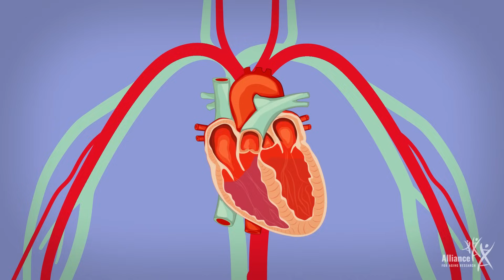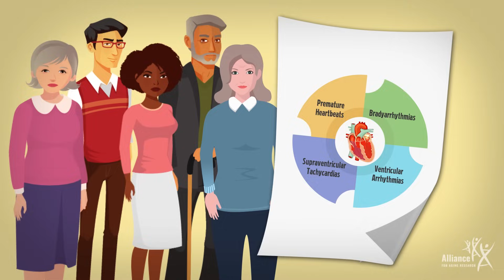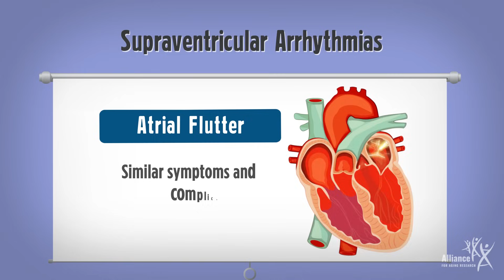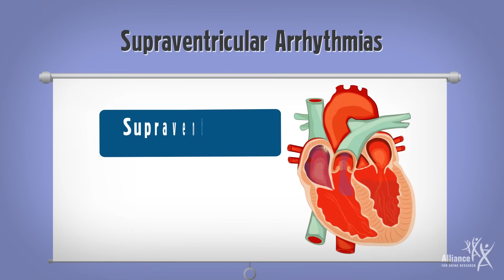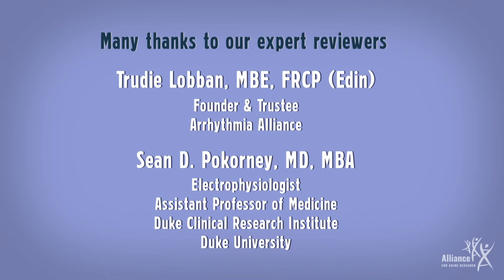Living with Arrhythmias: What to Know When Your Heart is Out of Rhythm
2020 Silver Telly Winner in Non-Broadcast: Health and Wellness

Have you or a loved one ever experienced an irregular heart rhythm? If so, you know how frightening it can be—especially if you don’t know what’s causing it, or if it’s a sign of something serious or life-threatening. Irregular heart rhythms, or arrhythmias, occur when the heart’s electrical signals are abnormal—making it beat too fast, too slow, or in an uncoordinated manner. There are numerous types of arrhythmias. Some resolve on their own, while others need treatment.

This short film addresses the different types of arrhythmias, including, paroxysmal supraventricular tachycardia (PSVT), which affects around 1.7 million people in the United States. Watch this short film to learn more about these arrhythmias, diagnosis, and treatment options.